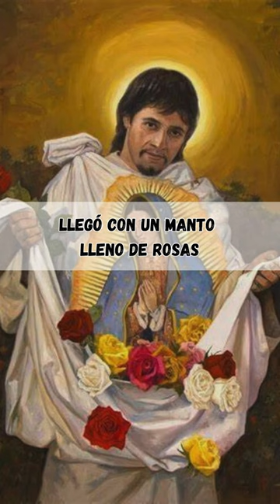Maravillosa historia de San Juan Diego